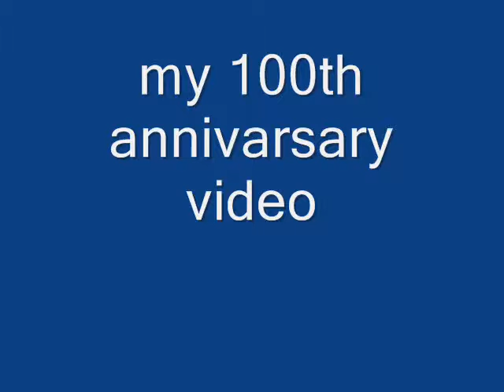my 100th video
watch it please!